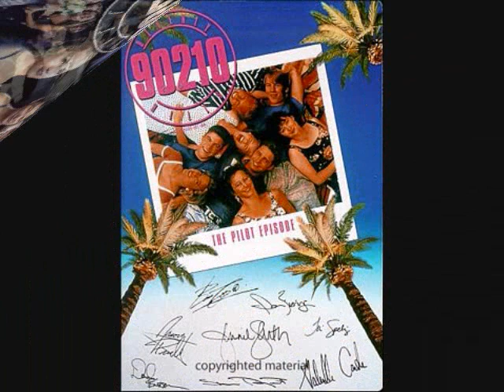I hope you like the movie of 90210